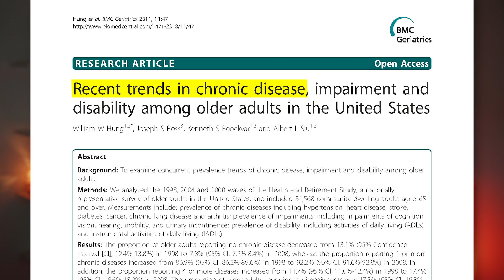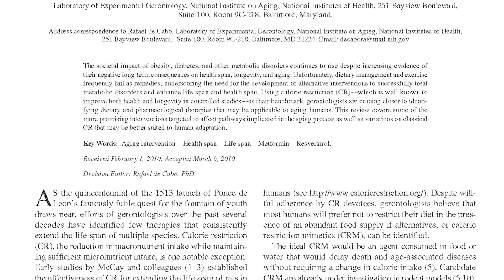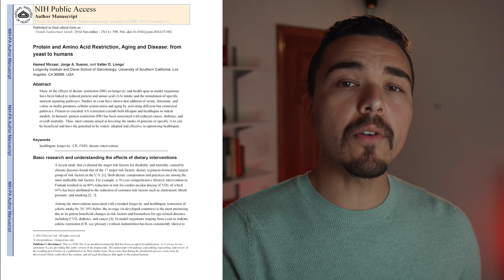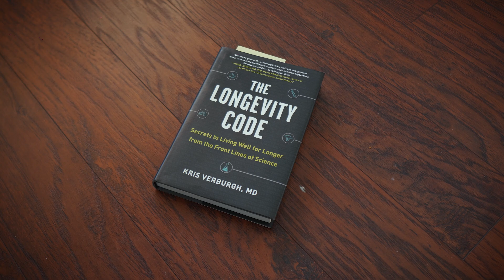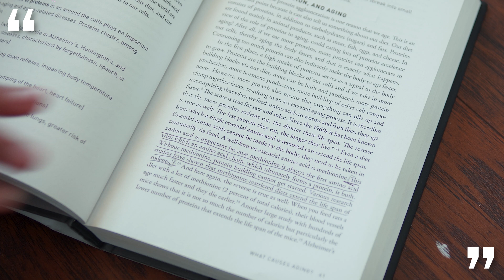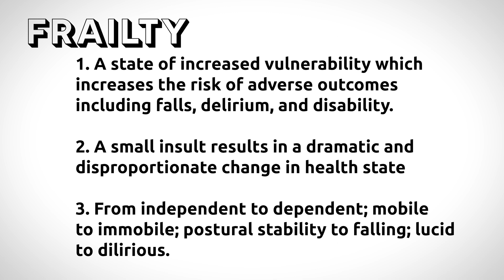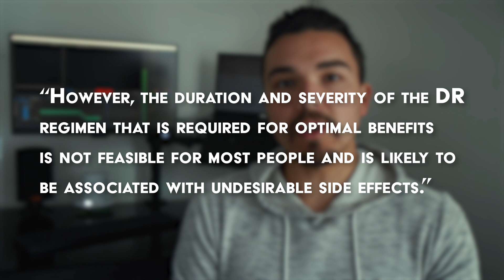Live LONGER By Eating LESS Protein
Protein restriction in humans for enhanced longevity? Not quite there yet... Full discussion in the video.

▹ GembaRed - Affordable Red Light Therapy Devices. Low-flicker & EMF